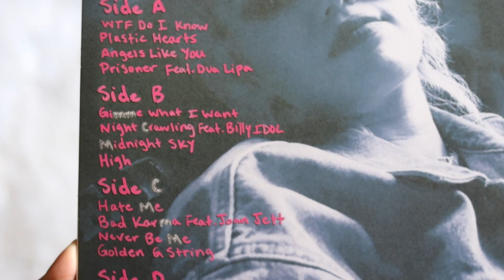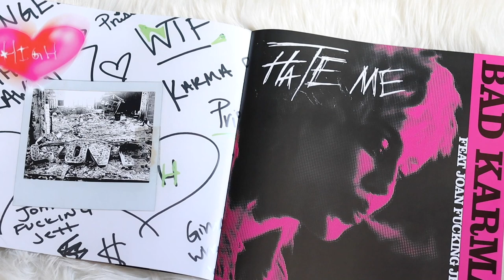miley cyrus - plastic hearts (vinyl unboxing)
unboxing miley cyrus album, plastic hearts. pressed on a standard black pressing.